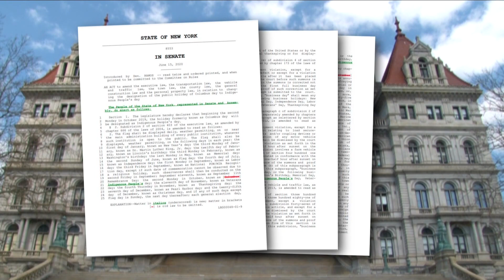Indigenous Peoples Day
Mixed reviews over bill to swap Columbus Day